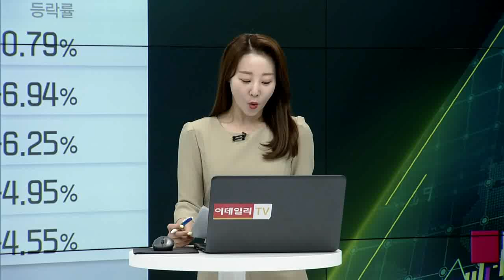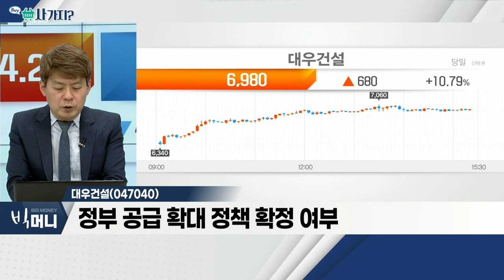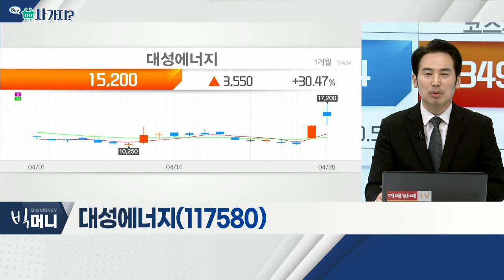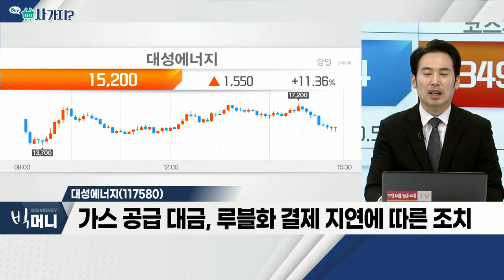대우건설(047040), 대성에너지(117580)_사가지 (20220428)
- 1분기 실적 서프라이즈 기록
- 리오프닝 효과ㆍ해외 플랜트 등 수주 기대
- 정부 공급 확대 정책 확정 여부

- 러시아, 야말-유럽 가스관 통한 공급 중단
- 가스 공급 대금, 루블화 결제 지연에 따른 조치
- 국내 물량, 유럽 제공 예정… 주가 상승 반전